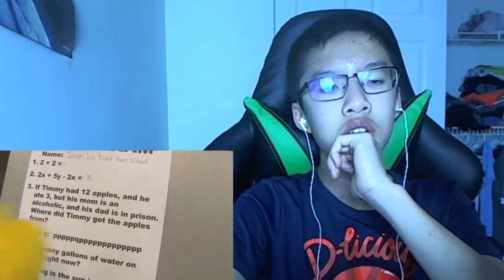Boozled Reacts to SML Movie: Bowser Junior's Summer School 7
Watch Boozled react to SML Movie: Bowser Junior's Summer School 7!

Membership Shoutouts:
BUSINESS TOOLS
⚙🔧#1 TUBEBUDDY YouTube Optimization Tool: